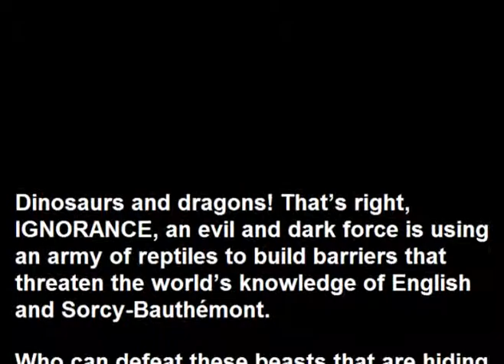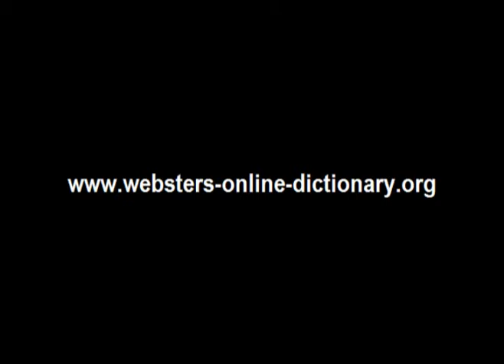Webster's Sorcy-Bauthémont - English 3D Dinosaur Adventure